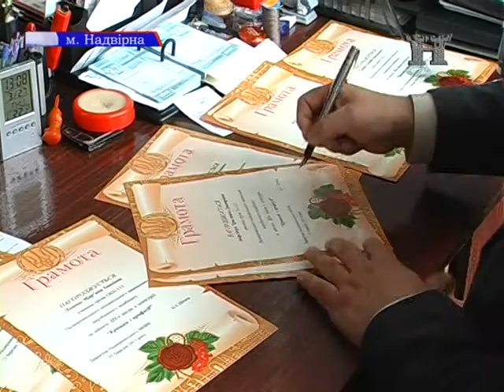Переможці конкурсу в МНВК (28.03.2014р.)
У Надвірнянському міжшкільному навчально-виробничому комбінаті відбулося урочисте нагородження учнів-переможців конкурсу «Кращий з професій». Цей конкурс підбив підсумок клопіткої праці міжшкільного комбінату за два роки.